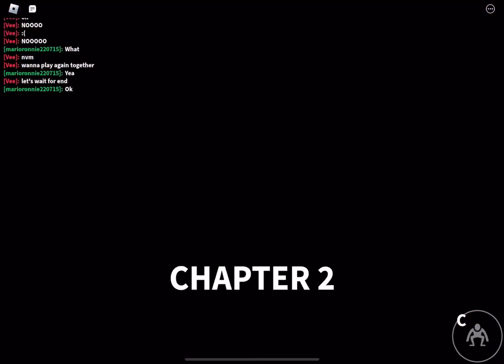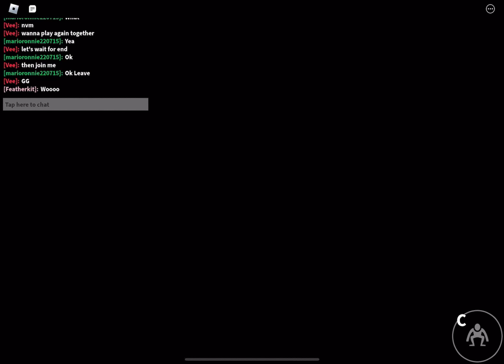Rainbow friends chapter two ending with firestar foxy